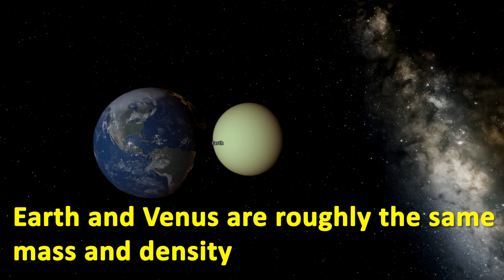What if Venus Hits The Earth?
Venus is the hottest planet with an average temperature of over 450 °C. Scientists have predicted that in 3.5 billion years, an orbital chaos may occur in our Solar System, causing Earth and Venus to collide.

So, what would happen then?
Earth and Venus are roughly the same mass and density. Upon collision, they would coalesce forming a new planet. This new planet would be thousands of degrees hot with a mass over 1.75 times that of Earth. The collision would send trillions of tons of lava into space. Some of it will orbit the new planet forming one or many moons around the planet.

What if Pluto Hits The Earth?